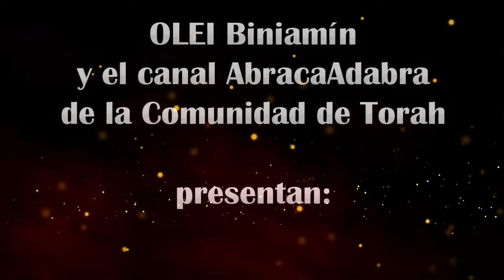TRADICION Y COCINA JUDIA 01: Hacemos Jaláh con Silvia Ginerman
Un banquete, una comida feliz, gira alrededor del pan. El buen pan, amasado con amor, trenzado en una Jaláh que halla su sitio de honor en la mesa familiar de cada shabát y cada ocasión festiva.
Estamos presentando un nuevo libro: "CELÍACO, DIABÉTICO, HIPERTENSO: TU MESA ESTÁ SERVIDA", y el más querido de mis hijos de papel: "EL SABOR DE LOS RECUERDOS", en una nueva edición.
En Israel: 65 shekel cada libro (o ambos por 115), envío incluido por correo certificado.

Y EN FORMATO IMPRESO, EN AMAZON

Entre los libros disponibles de Silvia Ginerman:

El Sabor de los Recuerdos (Tradición y Cocina Judía)
* Toda la información, índice de contenido, video de presentación y tu ejemplar en formato E-Book
* El libro, en formato impreso

Cocinamos Historias con los Sabores de Jerusalem
* El libro, en formato impreso: En Amazon, ¡muy pronto!